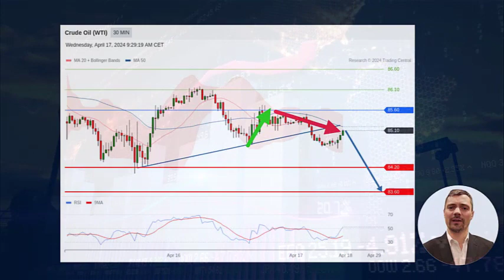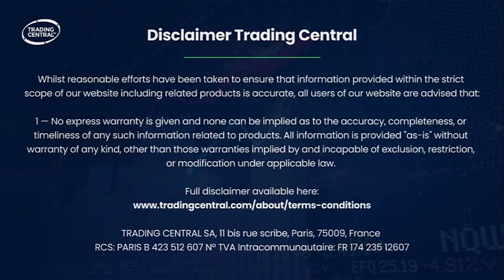WTI Crude Oil Analysis on 04/17/2024: How to trade WTI today?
WTI Crude Oil stock market video: Choppy Trading
What economic news on the crude oil market? What are the price targets on WTI?
Watch the stock market video by Trading Central's technical analysis experts!

00:00 Crude Oil WTI Stock Market and Economic News Today
.. Japan's data showed that trade balance swung to a surplus of 366 billion yen in March with exports growing 7.3% on year. However, the country's crude-oil imports fell 4.5% on year ...
00:38 Crude Oil WTI Technical Analysis Today with Targets
..WTI crude-oil futures price failed to post a sustainable rebound yesterday, and is currently capped by a declining trendline... The targets are ...

► Follow-us !